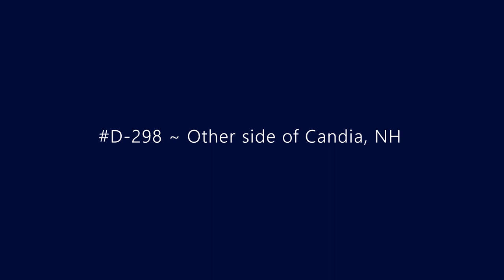D-298 ~ Other side of Candia, NH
Driving off road in Candia, NH.